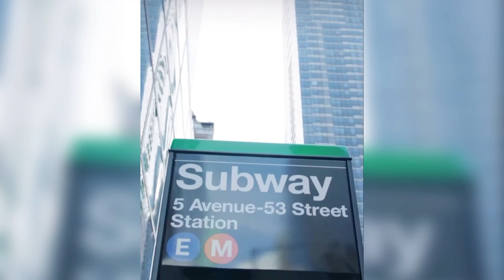Обзор часов Tissot PRX Automatic Chronograph T137.427.11.011.01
Часовой салон 4 Измерение представляет обзор на швейцарские часы Tissot PRX Automatic Chronograph арт. T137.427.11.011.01